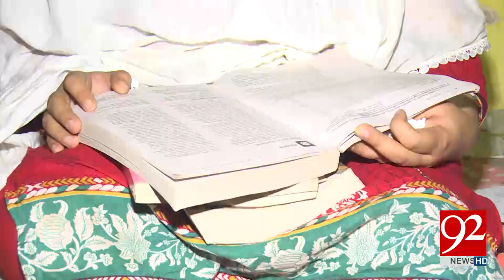Cancer patient, 25-year old Faiza is an outstanding example of magnanimity 28-03-2017 - 92NewsHDPlus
Watch Cancer patient, 25-year old Faiza is an outstanding example of magnanimity 92NewsHDPlus